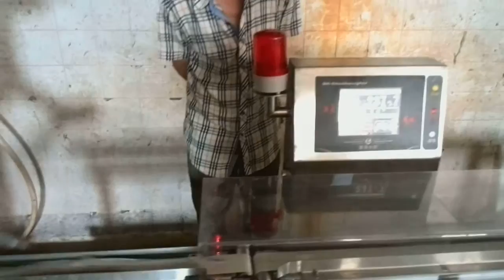hairtail weight grader machine-DaHang Automation